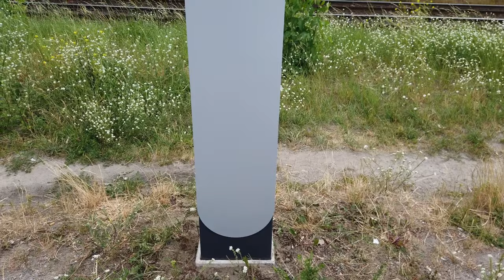Kleiner Streit, große Wirkung Teil 1- Innogy und der Berliner Senat - Jetzt wird alles gut!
„Das Land Berlin hat sich im Rahmen des "Schaufensters Elektromobilität Berlin-Brandenburg" zum Ziel gesetzt, die Ladeinfrastruktur für Elektrofahrzeuge auszudehnen und für alle potenziellen Nutzer verfügbar zu machen.“

So lautete der ehrgeizige Plan in den Medien.
Tatsächlich ähnelte das hick hack zwischen dem Berliner Senat und Innogy eher einem Schildbürgerstreich, welcher auf dem Rücken der Nutzer ausgetragen wurde.

Doch nun tut sich endlich etwas und es geht voran.
Hat ja gefühlt nur so lange gedauert wie der Bau eines Flughafens.

Bereits erneuert aber noch mit alter Beschilderung (Stand 8.7.19)

▬ ❝ Unser Blog ❞ ▬▬▬▬▬▬▬▬▬▬▬▬

▬ ❝ Social ❞ ▬▬▬▬▬▬▬▬▬▬▬▬